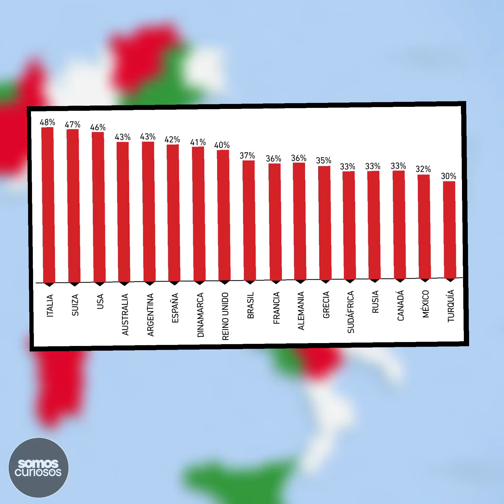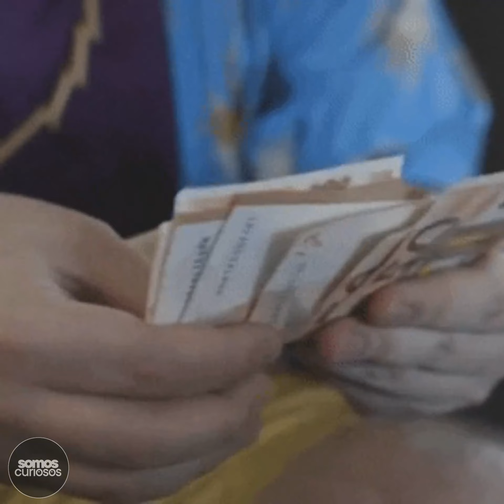🤯¡Vision nocturna en la vida real!🤯 | Datos curiosos #3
¡Somos Curiosos! ¡Síguenos si tu también!